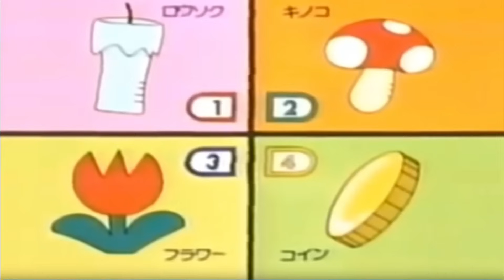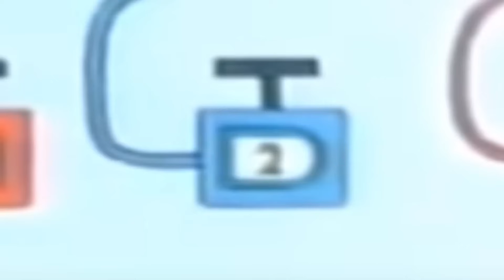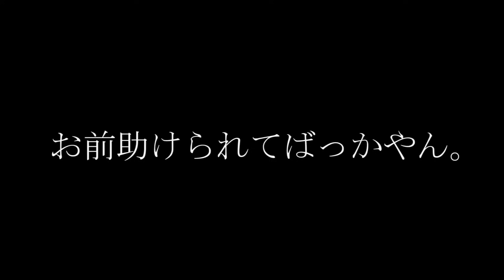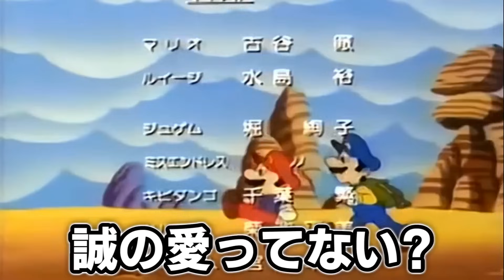『スーパーマリオ』のアニメ達がツッコミどころがてんこ盛りすぎる。【全編まとめ】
0:00 OP
0:23 スーパーマリオワールド
15:42 スーパーマリオ桃太郎編
23:58 スーパーマリオ白雪姫編
31:29 スーパーマリオ一寸法師編
38:09 劇場版スーパーマリオブラザーズ